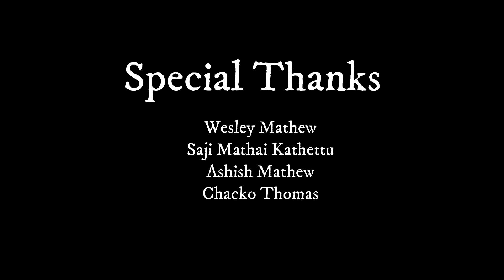കോവിഡ് കാലം കൂട്ടായ്മ കാലം | Episode 5 | Pastor M. Kunjappy | Oversear, Church Of God | Karnataka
കോവിഡ് കാലം എങ്ങനെ ഫലപ്രദമായി ഉപയോഗിക്കാം എന്ന പ്രായോഗിക നിർദ്ദേശങ്ങളുമായി വിവിധ മേഖലകളിൽ പ്രവർത്തിക്കുന്നവർ നിങ്ങളോട് സംസാരിക്കുന്നു.

GOODNEWS LIVE

**Copyright Statement **
**Copyright Statement **